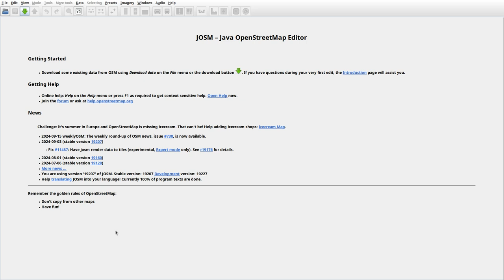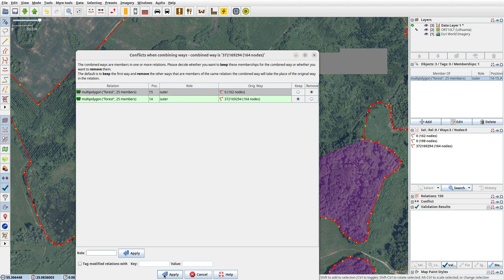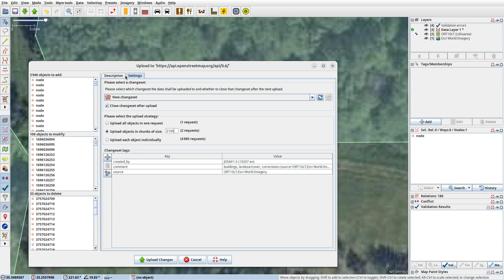JOSMrec2013 2024 09 20 18 08 35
Lithuania. Dapulšis, Sargūnai, Želtiškiai. Tracing buildings (mainly) in JOSM for openstreetmap.